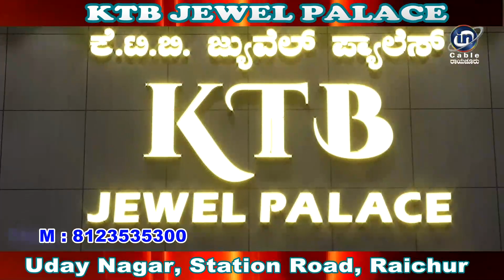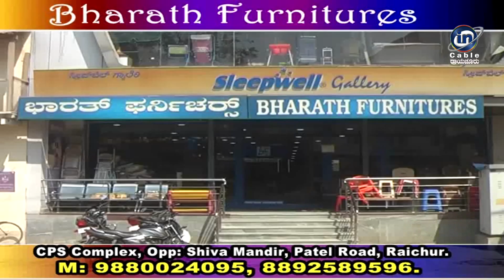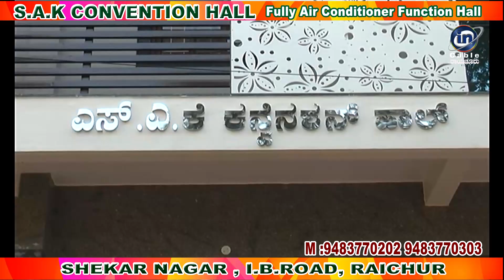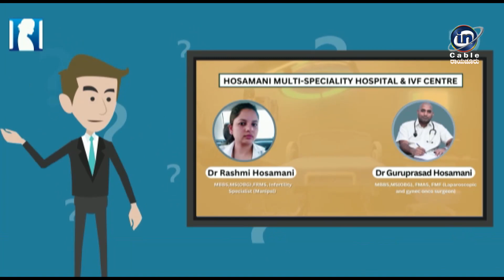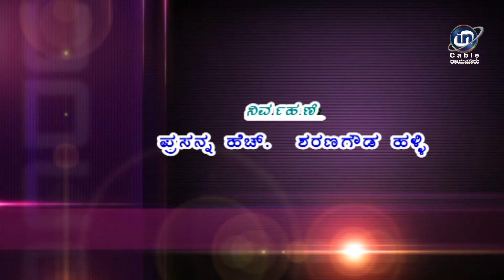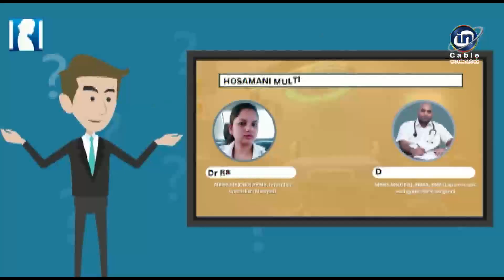in Cable News Raichur 3/8/2023